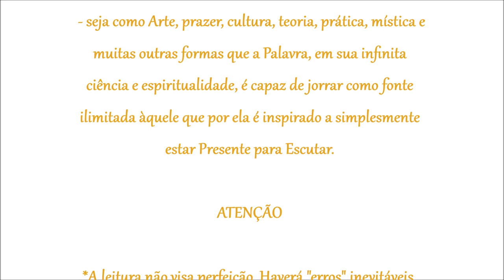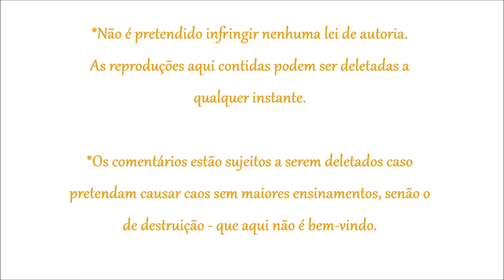Martin Buber - Eu e Tu [Parte I]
Leitura (Audiobook) do livro de Martin Buber - EU e TU - por Le Conde.
 - o livro impresso usado para leitura é o da Editora Moraes, 2º edição -

*FRISA-SE que o melhor é LER o livro, ou ao menos acompanhar a leitura junto ao áudio, pois o livro contém diferenciações entre palavras com letras maiúsculas e minúsculas, contém aspas em citações e expressões que não foram literalmente lidas aqui, ainda que tenha havido a tentativa de expressá-las todas. Bem como contém notas de rodapé importantes a quem queira aprofundar a leitura.

*O livro foi escolhido por não encontrar-se mais em circulação senão via sebos, ainda que seja possível fazer o download de suas outras formas. E por Amor e Respeito à Tradição.

*No minuto 41:47 a palavra "Heil" deveria ser dita, mas por questões de não conseguir pronunciá-la de forma verdadeira e correta, foi suprimida.